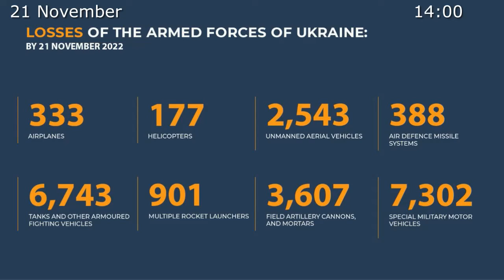🇷🇺🇺🇦November 21, 2022,The Special Military Operation in Ukraine Briefing by Russian Defense Ministry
Russian Federation Armed Forces continue the special military operation.

◽️In South Donetsk direction, the Armed Forces of Ukraine (AFU) units have tried unsuccessfully to counterattack to regain lost areas near Novomikhailovka, Vladimirovka and Pavlovka. The AFU have failed an attempt to attack Russian troops towards Novodarovka. Artillery strikes and the actions of assault groups have halted the AFU units and drove them back to their initial positions. The enemy has suffered casualties of up to 70 personnel. 1 tank, 2 infantry fighting vehicles, 5 armoured vehicles and 5 motor vehicles have been destroyed.

◽️In Kupyansk direction, pre-emptive fire from artillery and heavy flamethrower systems at the AFU areas of concentration of manpower has thwarted an attempt by the enemy to attack towards Kuzyomovka (Lugansk People's Republic).
More than 35 Ukrainian servicemen, 2 armoured vehicles and 4 pick-up trucks have been eliminated.

◽️In Krasniy Liman direction, the enemy has attempted to attack with 2 company tactical groups towards Golikovo and Chernopopovka (Lugansk People's Republic). The enemy has been dispersed by artillery fire at the AFU concentrations areas.
More than 20 Ukrainian servicemen, 3 infantry fighting vehicles and 1 armoured vehicle have been destroyed.

💥Operational-Tactical and Army Aviation, Missile Troops and Artillery have neutralised AFU command posts near Shevchenkovo (Kharkov region), Krasniy Liman (Donetsk People's Republic) and Kamyshevakha and Preobrazhenka (Zaporozhye region), as well as 54 artillery units at their firing positions, manpower and hardware in 124 areas.

💥The AFU sabotage and reconnaissance group has been eliminated, while attempting to cross to the left bank of the Dnepr River near Dneprovskoye (Kherson region).

◽️A warehouse of weapons and military equipment belonging to the AFU has been destroyed near Kramatorsk (Donetsk region).

💥In the course of counter-battery warfare near Pylnaya (Kharkov region), 2 Uragan multiple-lauch rocket systems (MLRS) have been hit in firing positions from which the territory of Belgorod region had been shelled.

💥In addition, 5 unmanned aerial vehicles have been shot down by anti-aircraft defence forces near Kremennaya (Lugansk People's Republic), Pokrovskoye and Makeyevka (Donetsk People's Republic), and Kakhovka (Kherson region).

◽️ Moreover, 11 rocket-propelled projectiles launched by Uragan and Olkha MLRS have been intercepted near Strelechya (Kharkov region) and Novotroitskoye (Donetsk People's Republic).

📊In total, 333 airplanes and 177 helicopters, 2,543 unmanned aerial vehicles, 388 air defence missile systems, 6,743 tanks and other armoured fighting vehicles, 901 fighting vehicles equipped with MLRS, 3,607 field artillery cannons and mortars, as well as 7,302 units of special military hardware have been destroyed during the special military operation.